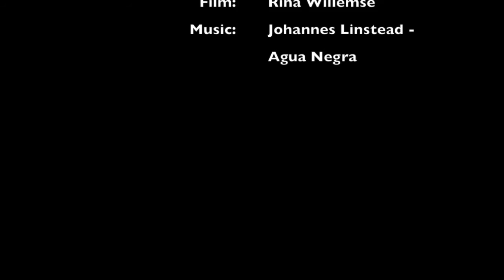African Paradise Flycatcher Breeding Pair, South Africa